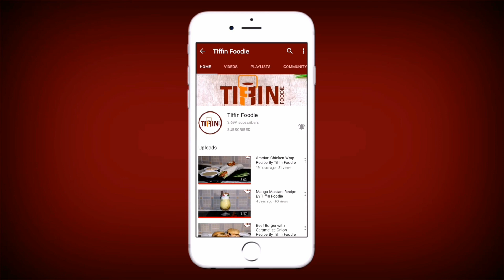Cocktail Juice Recipe By Tiffin Foodie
Recipe in English:
Ingredients:
-Sweet Lemon
-Orange
-Apple
-Pomegranate